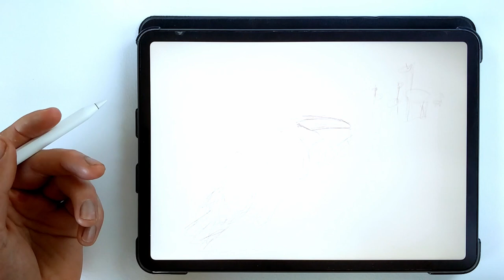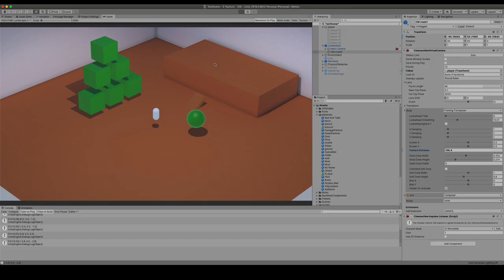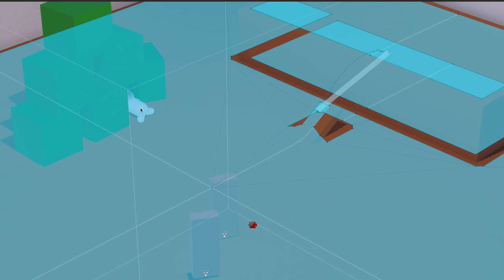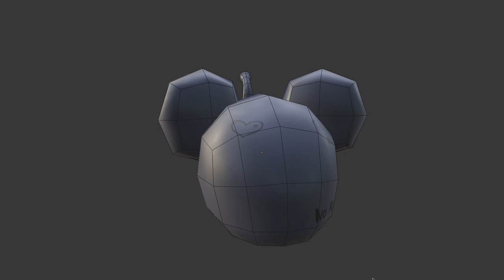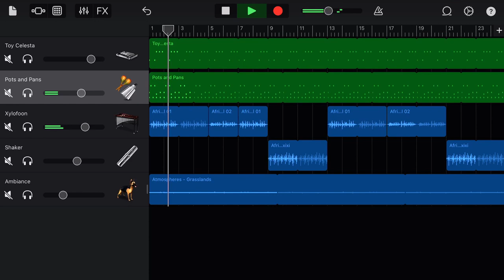Making of Toy Hunter: A ragdoll physics game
Last October, I made a 3D game in 10 days with Unity and Blender.
Follow me everywhere!
And loads more! Just google me ;)